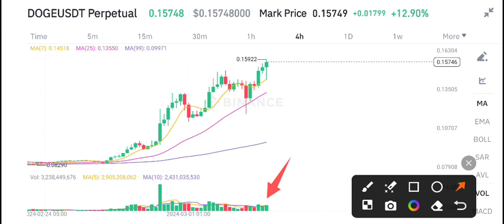DOGE Price Prediction! Dogecoin Today News! Crypto News